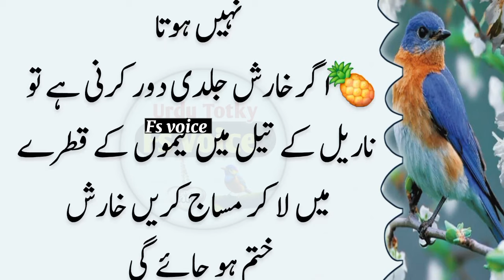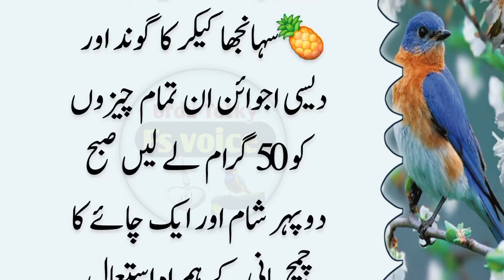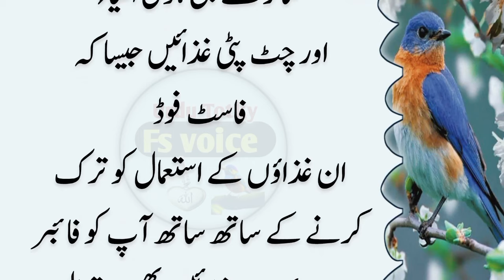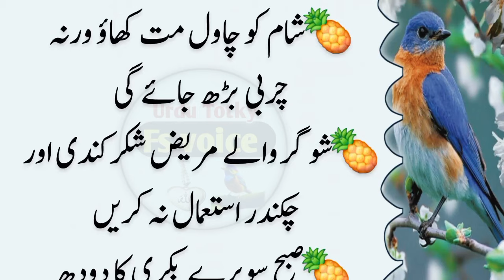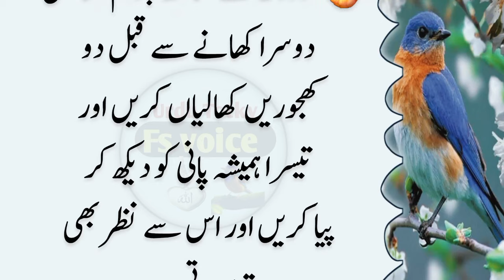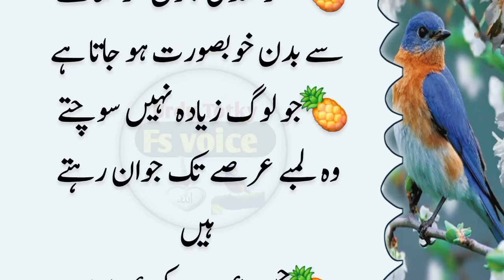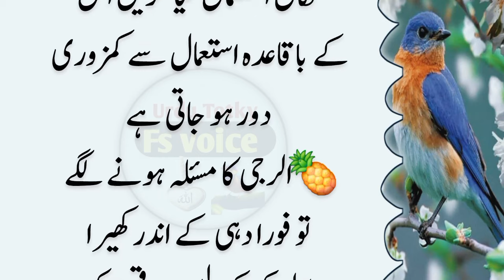Best Urdu Quotes | Urdu Islamic Quotes | Best Quotes About Life | True lines | Golden words|Fs voice